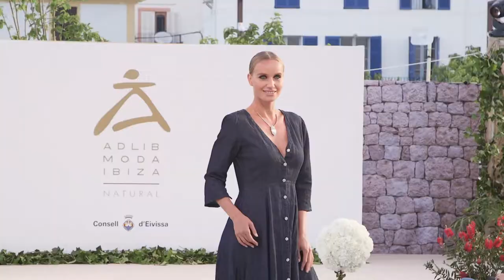Natural Adlib Ibiza - Tendencias.tv #915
Natural Adlib, ha sido una novedad de este año que se concibe como homenaje a la moda más sostenible y artesanal de Ibiza...